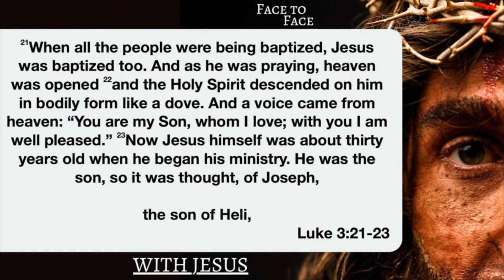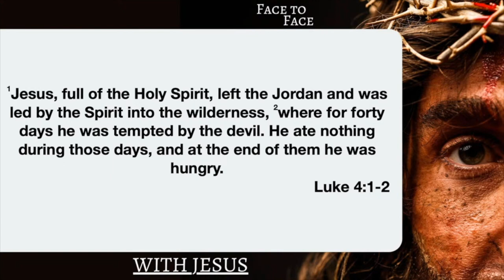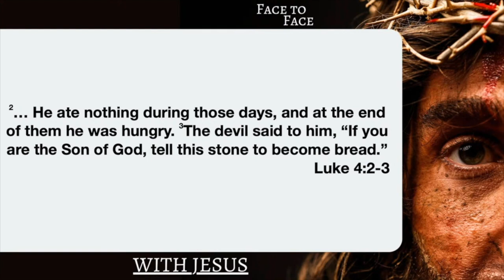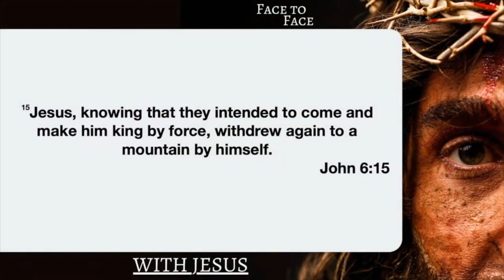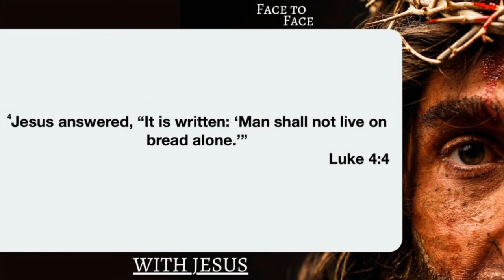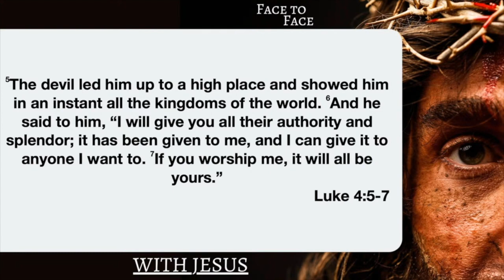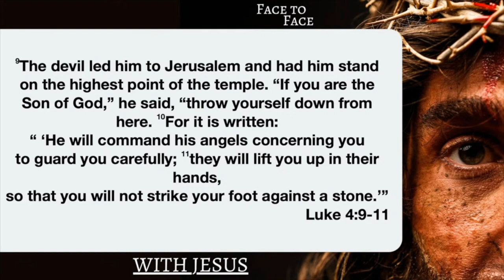1.1.23 - Sermon Video - With Jesus: Face to Face